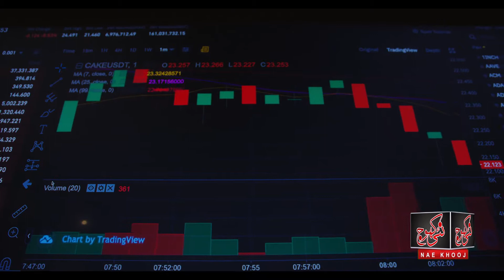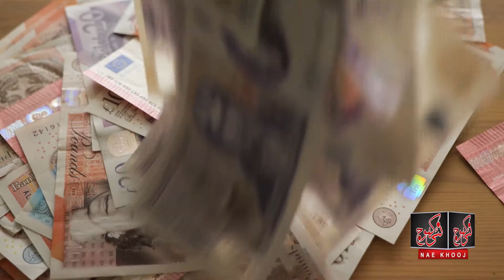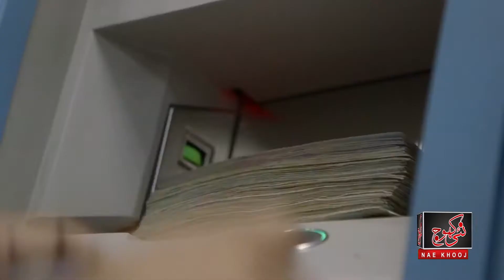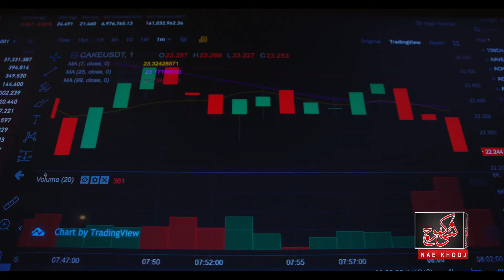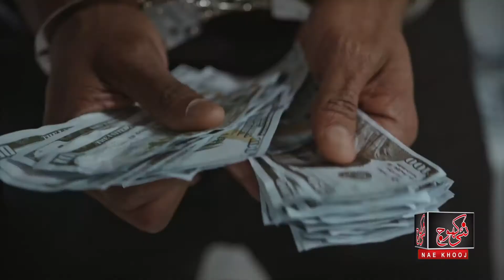About a England Spy Agency G4S | Activities in Muslim Countries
Whats going on in important Muslim Countries.